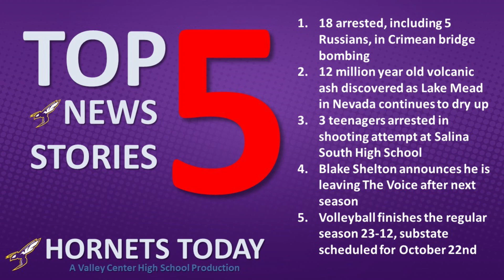Top 5 News Stories --- Thursday, October 20, 2022